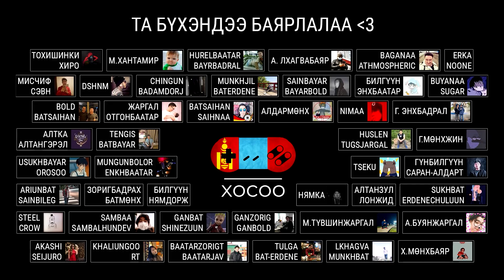LP - [The Last of Us Part 2] - [Анги 19]